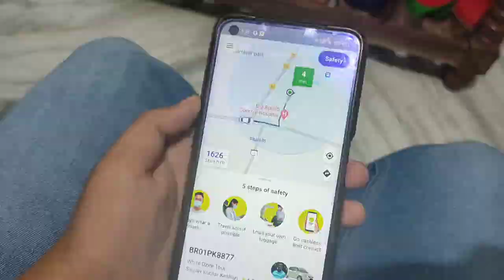FINALLY OUR DREAMS COMES TRUE || TAKING DILEVARY OF OUR NEW CAR